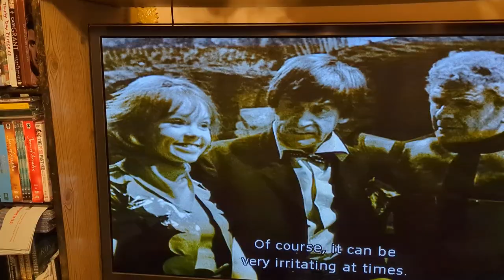Zoe is a genius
Doctor Who companion Zoe